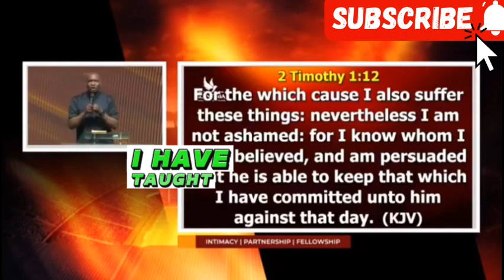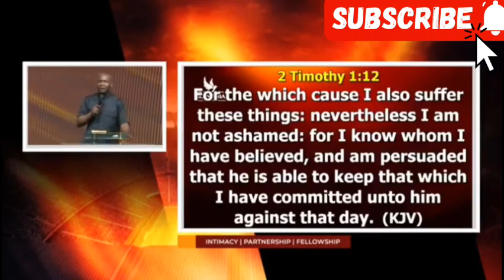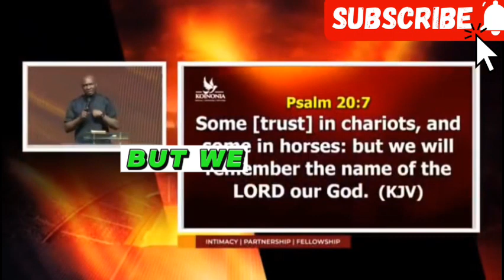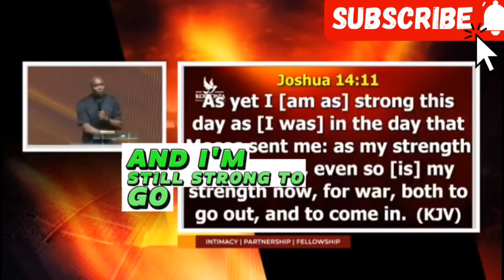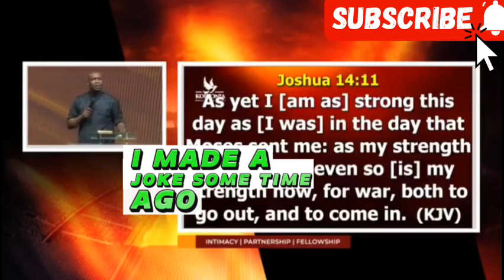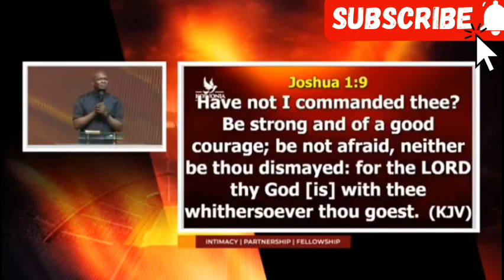UNLOCK THE POWER OF CONFIDENCE | APOSTLE JOSHUA SELMAN POWERFUL SERMON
"Unlock the secrets to unshakeable faith and confidence in God's word! Apostle Joshua Selman shares powerful insights on how to build amazing confidence in this inspiring sermon. Discover the keys to overcoming self-doubt, fear, and anxiety, and learn how to trust God's plan for your life.